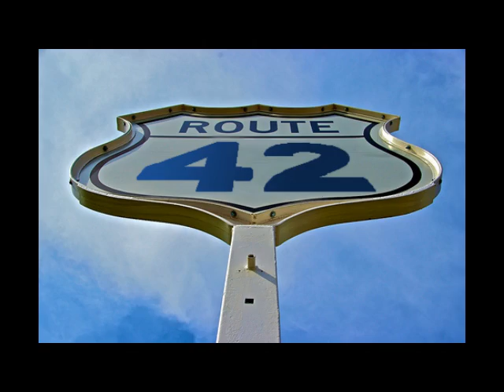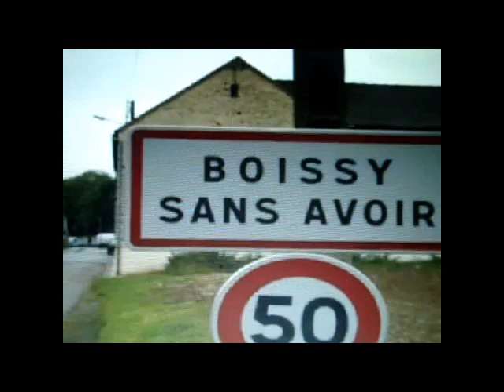BOISSY SANS AVOIR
The Little Town with a big heart - the songs says it all...!